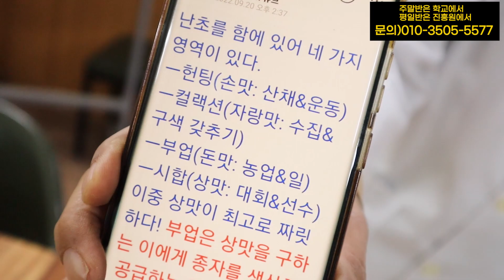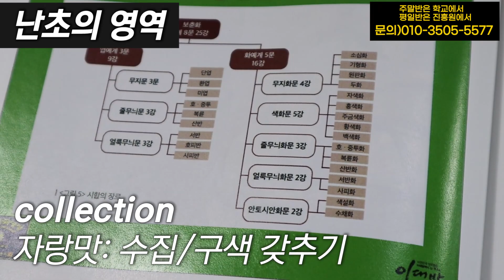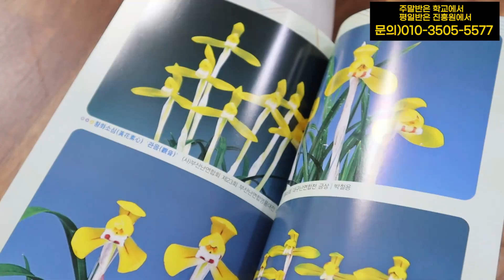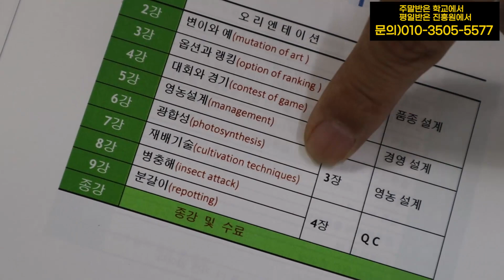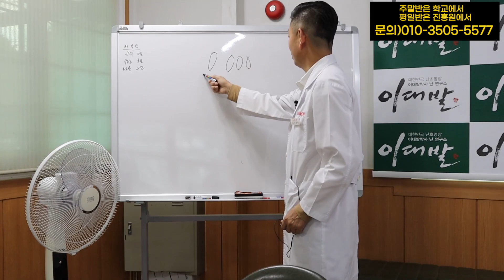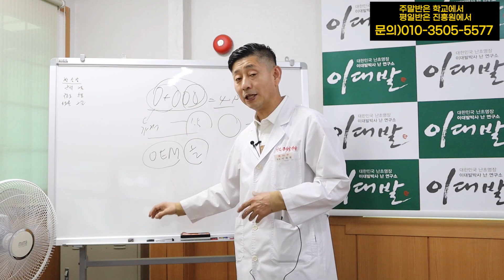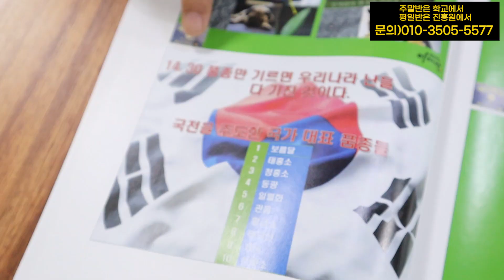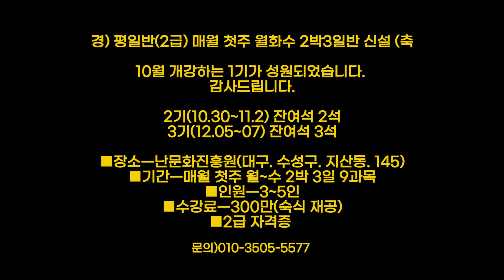[363편] 1.5년후 값이 제일 안 내리는 품종은 어떤 걸까? [식테크, 춘란, 풍란, 다육, 난테크]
부업에서 제일 중요한 건 값이 내리지 않고 잘 죽지 않아야 한다.
어떤걸 구해야 이 두가지를 충족할 수 있을까?